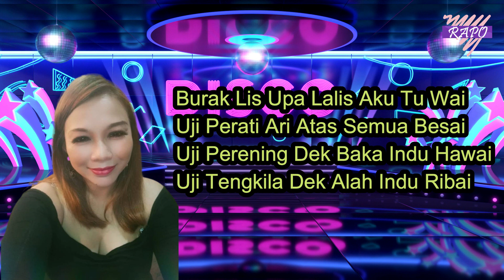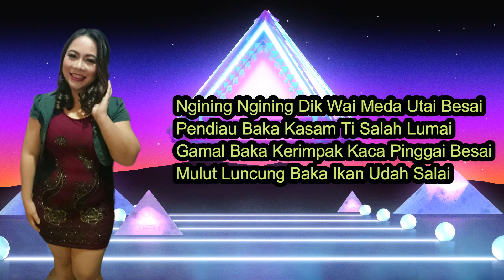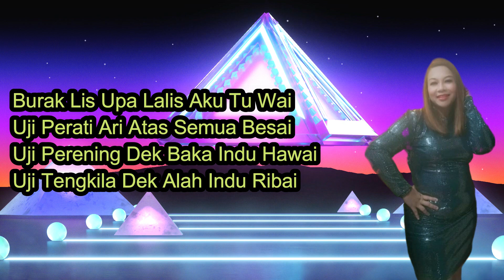BULA BULA - CHRISTINA BRAYON ( KARAOKE )